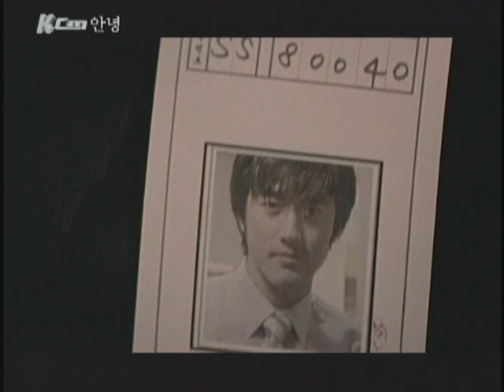KCM - GoodBye MV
credits : clubbox.co.kr/mandyquyen